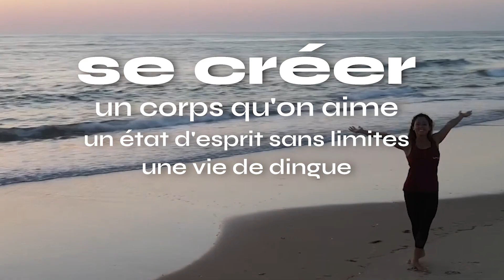Routine Complète d'Exercice Mobilité Anti-douleur d'épaules pour renforcer et soigner ses douleurs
Une séance idéale pour travailler la globalité des épaules. Chaque articulation sont reliées les unes aux autres. Si un manque de souplesse, de mobilité ou d'équilibre musculaire se fait à un endroit du corps, les articulations supérieures et inférieures peuvent devenir à terme douloureuses.

Découvre ici une routine régulière à faire sur les épaules pour diminuer, supprimer et prévenir les douleurs d'épaules. L'objectif est de te créer une ARMURE autour de ton épaule pour qu'elle dure et que tu n'es plus jamais de douleur derrière.

Ces exercices sont géniaux.
Ce sont ceux qu'Etienne a pu utiliser en se faisant mal lorsqu'il a porté une charge de 120 kg au dessus de sa tête. Du jour au lendemain il ne pouvait plus porter 5kg avec un bras.

En moins de 3 mois il a porté 124kg au dessus de sa tête sans avoir de douleur et plus facilement.

Est-ce que tu vas porter 120kg ? NOOOOON c'est pas le but 😅 le but est d'avoir des épaules saines, sans douleur et la PIRE des choses à faire est de NE RIEN FAIRE 😮‍💨

Alors let's go pour soigner tes épaules avec une routine complète d'exercice en 20 minutes.

Au menu de la vidéo :
00:00 | Explication Mobilité Épaule
01:16 | Séance Mobilité Épaule
20:08 | Astuce et Pack Transformation

Elodie et Etienne
Experts en Personnalité, Mindset et Perte de Poids ⭐️
On t'aide à te créer une vie de dingue dans un corps que t'aime ❤️

Oser être soi-même, profiter de la vie,
manger ce qu'on veut et perdre du poids.